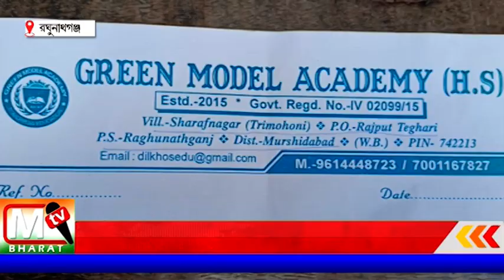Raghunathganj: বেসরকারী আবাসিক স্কুল থেকে নিখোঁজ ৭ জন ছাত্রী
বাইরে থেকে কাউকে ভেতরে প্রবেশ করতে দেওয়া হয় না ভেতর থেকে কেউ বাইরে আসতে পারে না তারপরেও কিভাবে একই সঙ্গে সাতজন ছাত্রী নিখোঁজ হয়। তা নিয়ে রয়েছে প্রশ্ন। তাহলে এর দায় কে নেবে,l